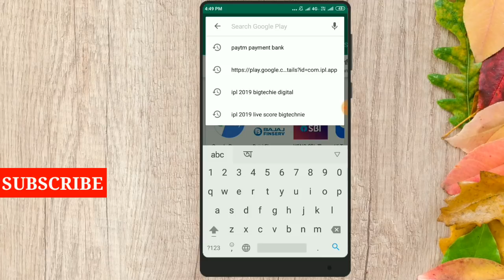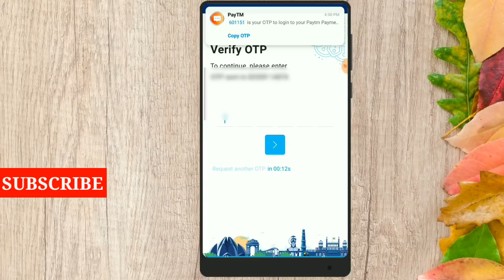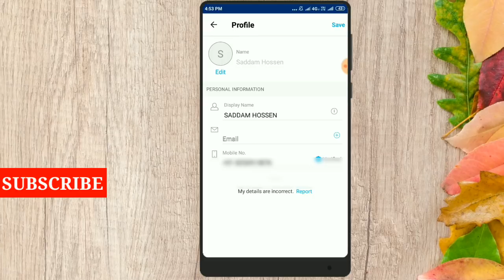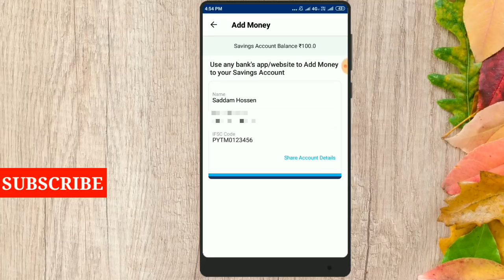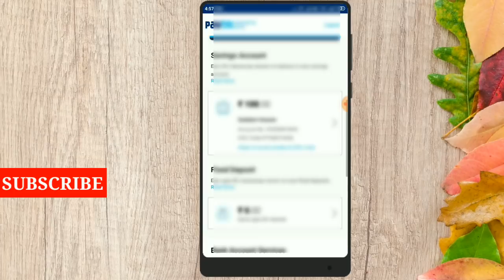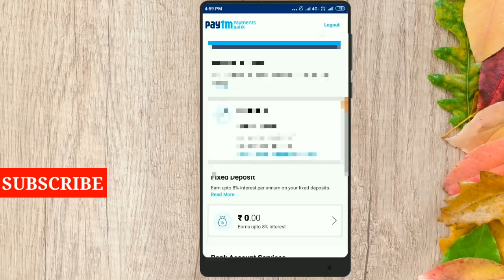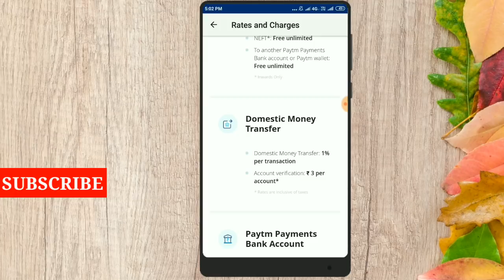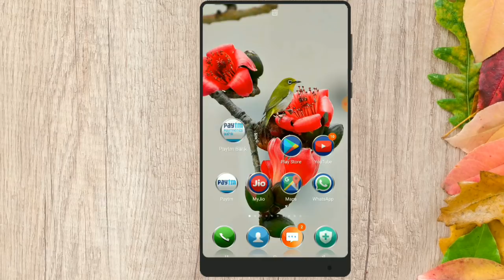New Paytm Payments Bank App 2019 Launched|How To Use Paytm App|Bangla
Paytm launched a new application which called paytm payments bank app.You can easily download it from Google playstore.All details about this new paytm app are discuss in this video in bangla.

⏺ Queries Solved-
1)Paytm payments bank new app 2019
2)All charges about Paytm payments bank
3) Paytm Debit card apply
4)Paytm digital card Apply online
5)How to use new paytm App

Jiosaddam@76022
Grazy TeCh.